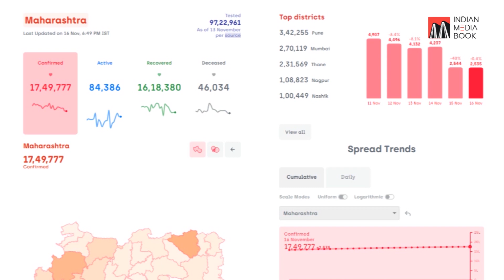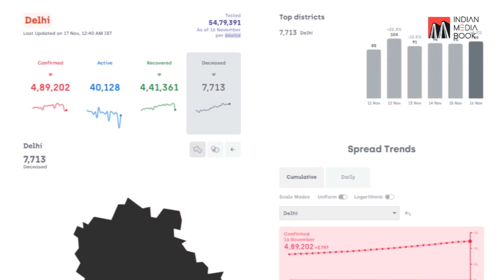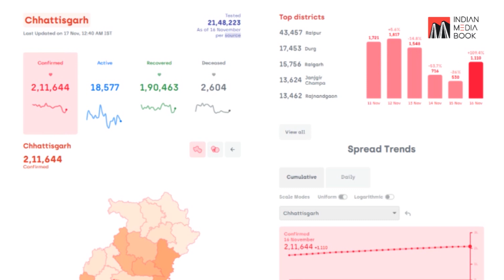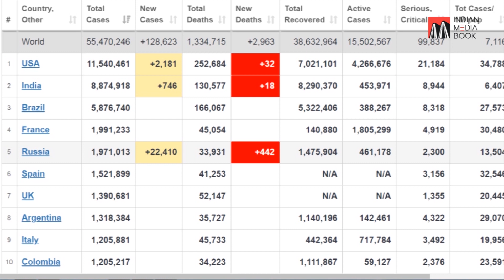Coronavirus Update | India | USA | Brazil | (17/11/2020)